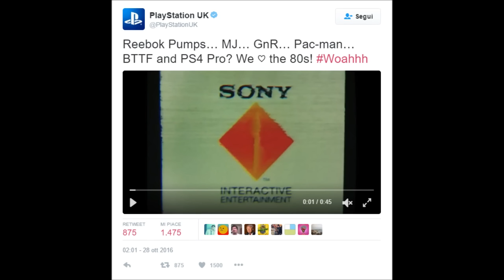PUBBLICITA' ANNI '80 PER PS4 PRO E INFINITE WARFARE ZOMBIES ITA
Un nuovo spot commerciale veramente molto curioso per PS4 PRO e la modalità zombies di Call of Duty Infinite Warfare.